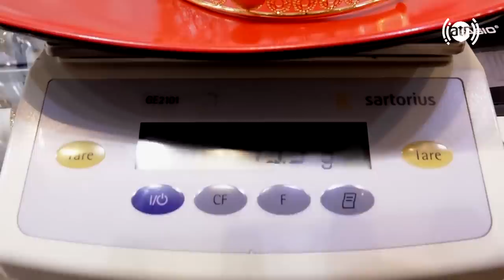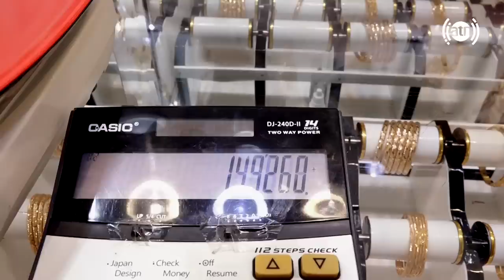Afghan Jewelry - ٍEpisode 02💍👑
امیدواریم از قسمت دوم برنامۀ افغان جولری با گیتا نادری، لذت ببرید 💍👑
فراموش نکنید که نظریات و پیشنهادات خود را با ما در کمنت شریک سازید!